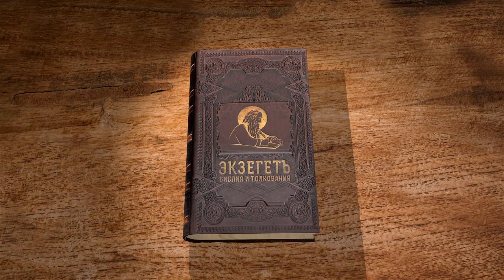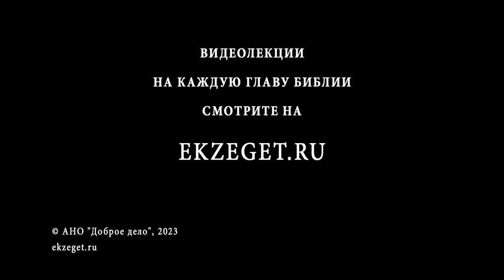Исход. Глава 13 "Освящение всех первородных в Израиле" Священник Антоний Лакирев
Команда Экзегет.

🔸  Посвящение первенцев Богу
🔸  Завещание Господа помнить событие исхода
🔸  Исполнение закона об опресноках
🔸  Жизнь принадлежит Богу
🔸  "И обвёл Бог народ дорогою к Чермному морю"
🔸  Сопровождение еврейского народа в столпе облачном и огненном